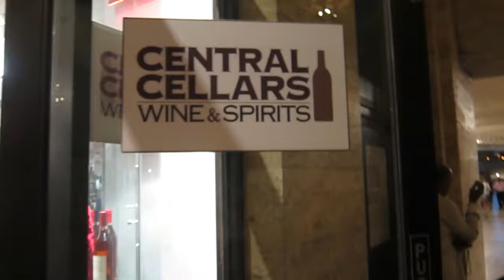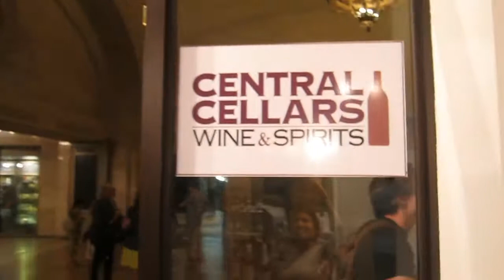Central Cellars NYC Vlog 6 -2014 Bedell Merlot